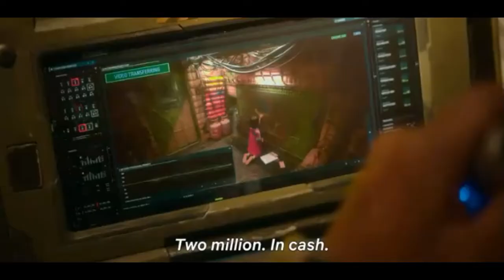Song Joong Ki’s Movie ‘Space Sweepers’ to Possibly Return with Two More Sequels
Song Joong Ki’s Movie ‘Space Sweepers’ to Possibly Return with Two More Sequels.The executive producer of the blockbuster movie "Space Sweepers," starring Song Jong Ki, teases fans with updates regarding rumored part two of the Hallyu star's film.
Amid the rumors, "Space Sweepers" executive producer Kim Soojin gave surprising details regarding the movie.